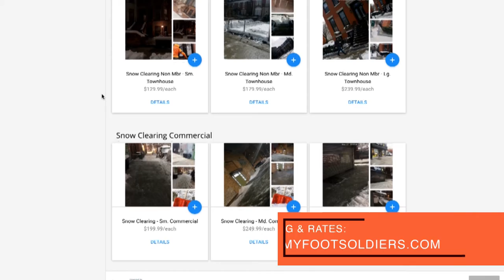Ep009 - Accepting Shoveling Assignments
In this best practice video, contractors for the Foot Soldiers, LLC will learn how to accept shoveling assignments. Foot Soldiers offer high-paying snow clearing opportunities in NYC. Our shovelers average $350 - $1,000 per snowfall; we're hiring shovelers year-round for the snow season.